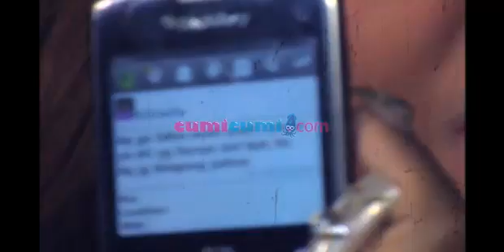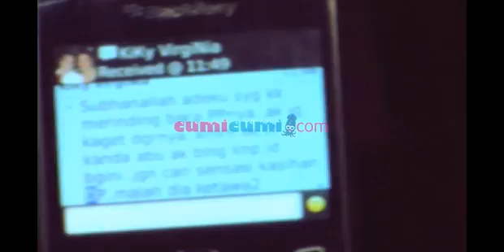Kelanjutan kasus Dewi Perssik dan Abu bakar - Was Was 12 Febuari 2013